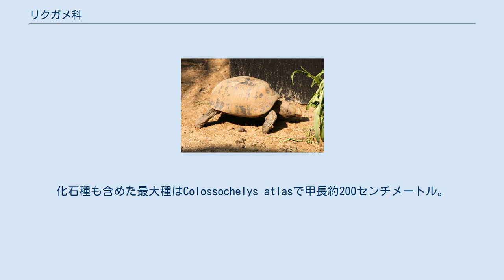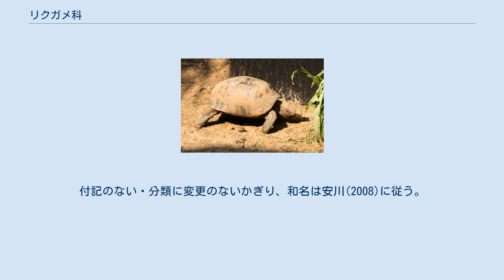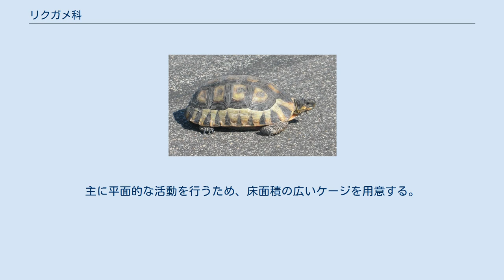リクガメ科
リクガメ科（リクガメか、Testudinidae）は、爬虫綱カメ目に分類される科。
 オーストラリア大陸と南極大陸を除く世界各地 現生の最大種はアルダブラゾウガメ（A. g. hololissaを亜種とした場合）で最大甲長138センチメートル。
化石種も含めた最大種はColossochelys atlasで甲長約200センチメートル。
最小種はシモフリヒラセリクガメで最大甲長9.6センチメートルとカメ目全種でも最小種。
背甲はドーム状やアーチ状に盛り上がる傾向がある。
 頭部は中型でやや分厚く、縦幅は短いが幅広い。
吻端はあまり突出しない傾向がある。
咬合面や顎を覆う角質（嘴）は幅広い。
種によっては嘴に鋸状の突起や畝があり、歯のように植物を切断したりすることができる。
舌は発達するが、舌を支える骨格（舌弓）は軟骨質であまり発達しない。
頸部はやや短い。
四肢は太くて短く、指趾は退化して短い。
趾骨が2個以上ない。
頭部や四肢は大型鱗で覆われる。
 始新世の北アメリカやヨーロッパで出現したと考えられている。
核DNAやミトコンドリアDNAの分子系統的解析からイシガメ科に最も近縁とされ、単系統群を形成すると考えられている。
 以下の分類・英名は、Turtle Taxonomy Working Group(2017)に従う。
付記のない・分類に変更のないかぎり、和名は安川(2008)に従う。
 カメ目で唯一陸棲種のみで構成されるが、セオレガメ属の一部やムツアシガメ属などのように頻繁に水に漬かるような生活を送る種もいる。
 食性は植物食（一部は植物食傾向の強い雑食）だが、昆虫、陸棲の貝類、動物の死骸などを食べることもある。
 生息地では、食用とされることもある。
 開発による生息地の破壊、食用やペット用の乱獲などにより生息数が減少している種もいる。
主に平面的な活動を行うため、床面積の広いケージを用意する。